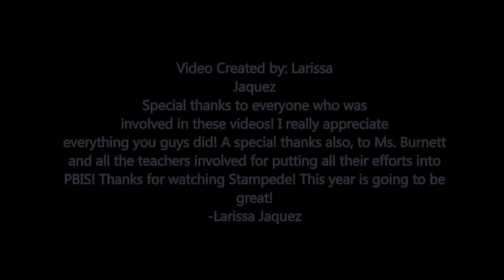Betty H. Fairfax High School PBIS-Classroom